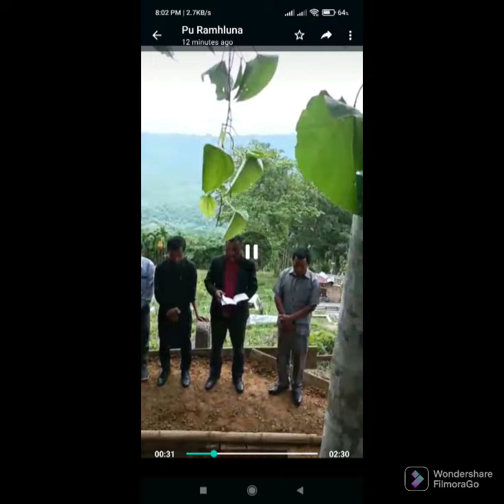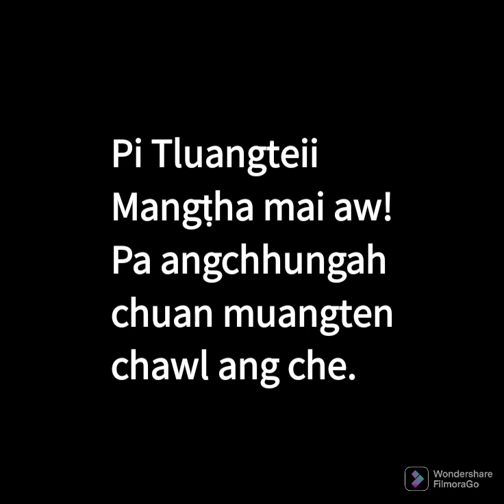Pi Tluangteii W/o Upa Hrangthanngura Kawrthah Ni 11 Aug 2022 a min boral santa pualin